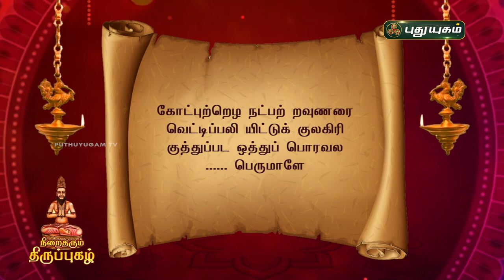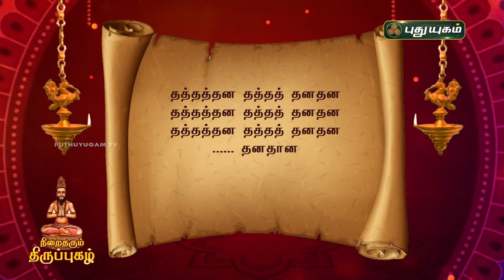நிறைதரும் திருப்புகழ்! பகுதி - 4 | விளக்கவுரை | Thiruppugazh | Arunagirinathar | PuthuyugamTV